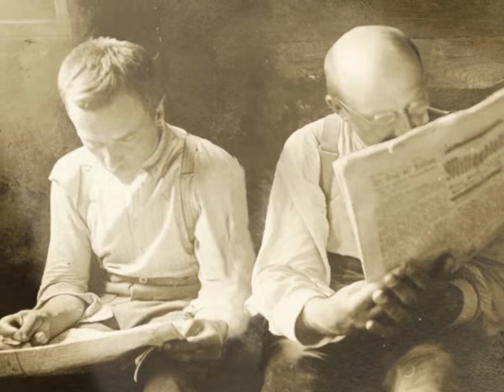Legionowe kadry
Etiuda filmowa na bazie fotografii Legionów Polskich z lat 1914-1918 pochodzące ze zbiorów Muzeum Historii Fotografii im. Walerego Rzewuskiego. Autorami są sami legioniści, którzy na froncie I wojny światowej założyli pierwszą polską agencję fotograficzną "Spółka fotograficzna". Fotografie z lat, gdy w czasie legionowej kampanii rodził się polski reportaż wojenny.

Autor: dr Tomasz Wesołowski